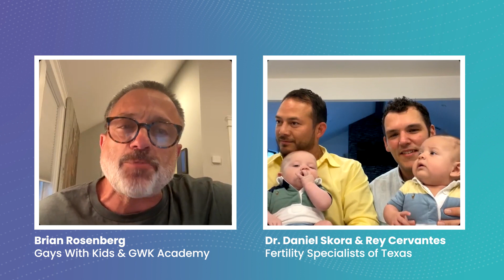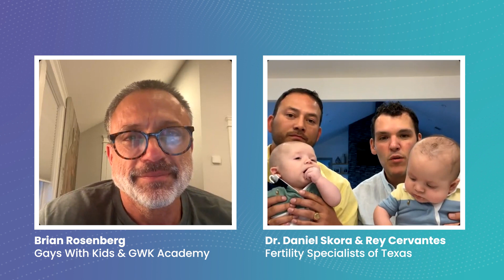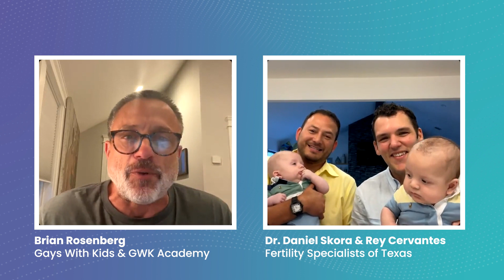Meet the Twins! We Catch Up with Dr. Skora and His Husband About Their Surrogacy Journey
Meet the twins!! We’ve had the absolute pleasure of following Dr. Daniel Skora and his husband Rey Cervantes’ journey to fatherhood since last year. And today, we were delighted to meet their sons, born April 2023!

Dr. Skora is the medical director of third-party and LGBTQ+ services at Fertility Specialists of Texas, one of our family-building partners.

Hear from the new dads as they share what they’ve learned from their surrogacy journey, and how they’re finding fatherhood.

Interested in becoming a dad? Let us help you!

GWK is the leading website for gay dads and dads-to-be. 👨‍👨‍👧‍👦 👨‍👦 👬

For all you fathers and fathers to be this is a space for you to not only educate yourself but be a part of a fast-growing community!

As always, we thank you for your support!